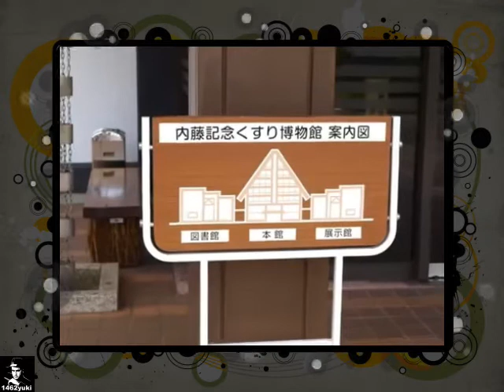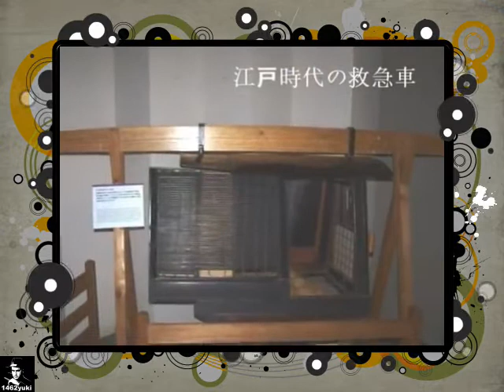薬草の歴史★くすり博物館「江戸時代の製薬道具、医学道具、薬屋の状況を復元」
名所の散歩画像・日本初の薬に関する総合的な博物館
♪=ありふれた一日を、記憶に残る素敵な時間に..
BGM♪Chords of Harmony Aakash Gandhi